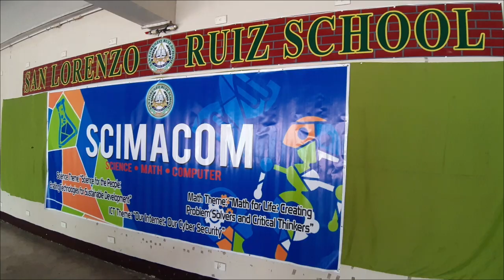San Lorenzo Ruiz School of Lapu Lapu City Science Fair 2019 (YES to SCIENCE)